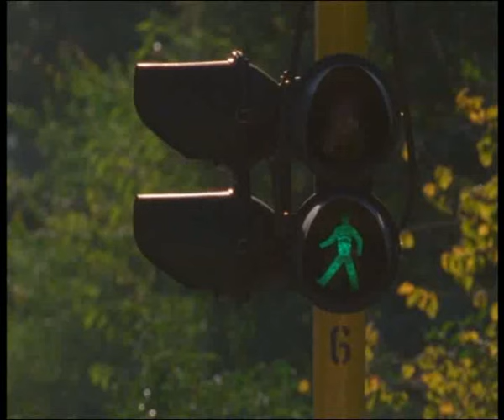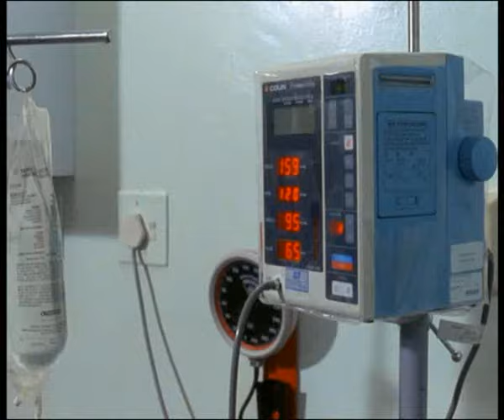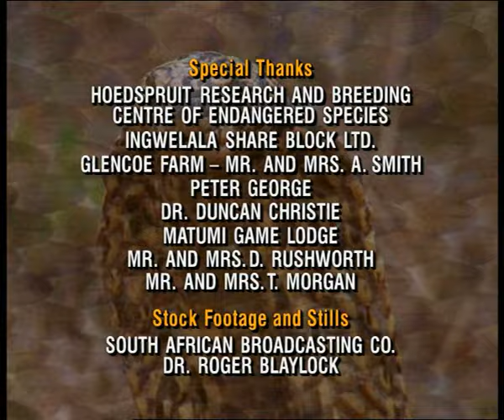Les Serpents D'Afrique - Documentaire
Ce film est un face à face avec douze des serpents les plus mortels d'Afrique, continent qui compte le plus de reptiles au poison meurtrier. Une seule morsure d'une de ces créatures signifie la mort. De l'impressionnant mamba noir, le plus long et le plus large serpent venimeux, au célèbre python africain, ce film vous fait rencontrer ceux qui vénèrent ces animaux à sang froid, mais aussi ceux qui ont été victimes de leur système d'attaque redoutable...